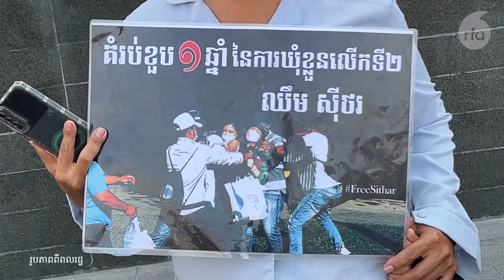កូដករ​ណាហ្គា​វើលដ៏​បន់ស្រន់​មុខ​​​រូប​សំណាក់​សម្តេច​សង្ឃ​ ​ជួន ណាត​ ​សូម​ជួយ​រក​ដំណោះ​ស្រាយ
កាលពី​ថ្ងៃអាទិត្យ​ទី0៤​ កុម្ភ:​ ​ក្រុម​កូដករ​ណាហ្គា​វើលដ៏​ ​(NagaWorld)​ ​បាន​មក​អុជ​ធូប​បន់​ស្រន់​មុខ​​​រូប​សំណាក់​សម្តេច​សង្ឃ​ ​ជួន ណាត​ ​សូម​ឱ្យ​ជួយ​ពន្យល់​ថៅកែ​ក្រុម​ហ៊ុន​ណាហ្គា​វើលដ៏​ថ្មី​ និង​ជួយ​រក​ដោះស្រាយ​បញ្ហា​ដល់​កម្មករ​ដែល​អូស​បន្លាយ​ជាង​២ឆ្នាំ៕​

៚ ពេល​ព្រឹក ០៥:៣០ ដល់ម៉ោង ០៦:៣០

៚ ពេលយប់ ០៧:៣០ ដល់ម៉ោង ០៨:៣០